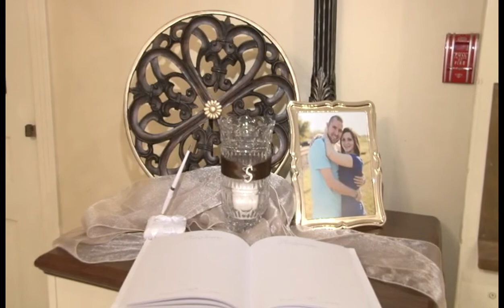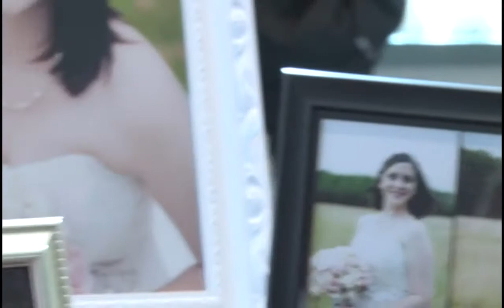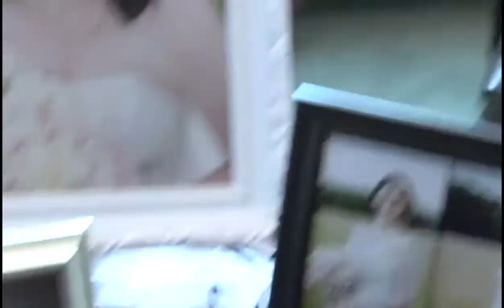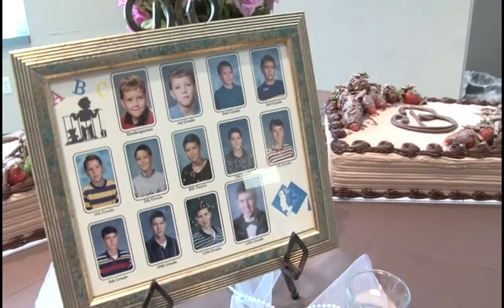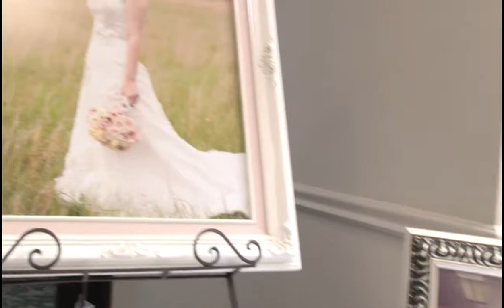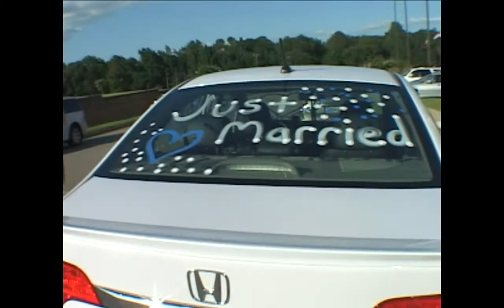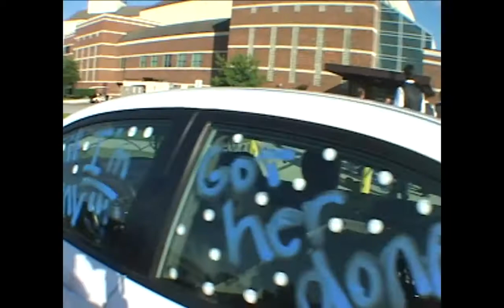Bret & Kristen's Wedding (All)